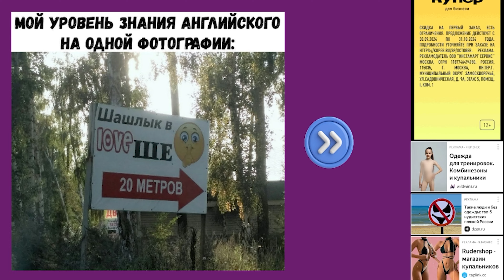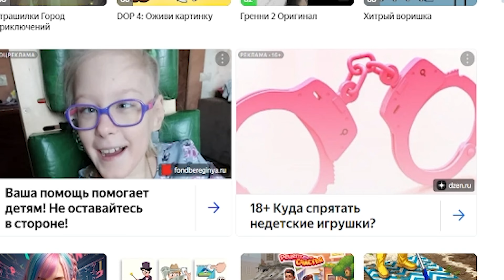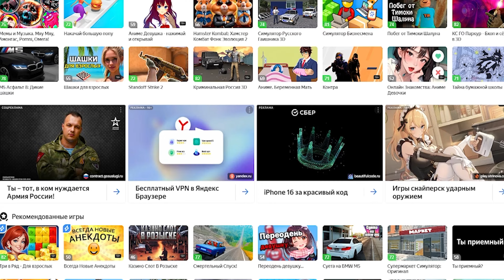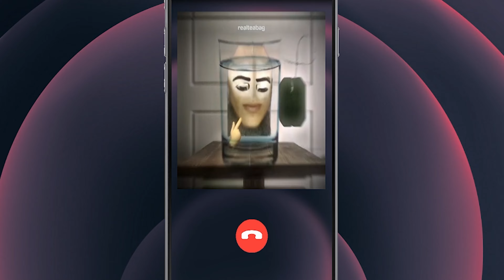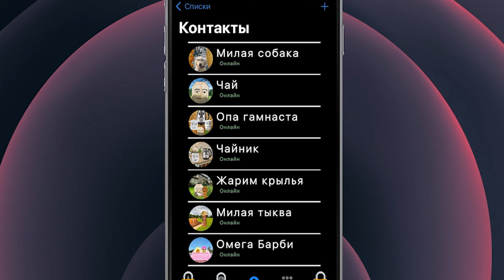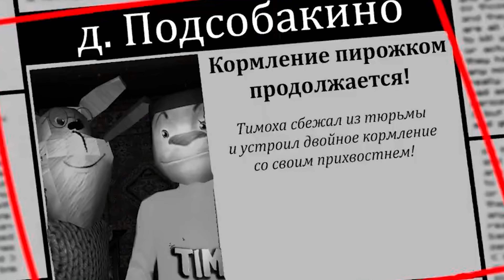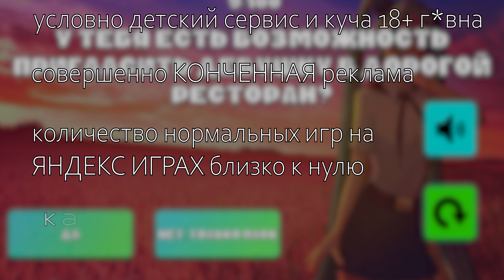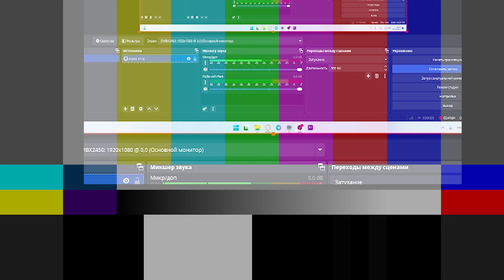ЯНДЕКС ИГРЫ - РАЗЛОЖЕНИЕ.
ЯНДЕКС ИГРЫ ПРОКЛЯТЫ ЯНДЕКС ИГРЫ ПРОКЛЯТЫ ЯНДЕКС ИГРЫ ПРОКЛЯТЫ ЯНДЕКС ИГРЫ ПРОКЛЯТЫ ЯНДЕКС ИГРЫ ПРОКЛЯТЫ ЯНДЕКС ИГРЫ ПРОКЛЯТЫ ЯНДЕКС ИГРЫ ПРОКЛЯТЫ
таймкоды:
0:00 - НАЧАЛО
2:00 - СРАВНИТЕЛЬНО БЕЗОБИДНЫЕ ИГРУЛЬКИ
3:03 - НЕМНОГО О РЕКЛАМЕ
4:01 - НАЧАЛО ТРЕША И АНИМЕ
5:20 - ПРОДОЛЖЕНИЕ ТРЕША И ДЕВУШКИ
7:26 - Я ДО СИХ ПОР В ШОКЕ...
10:33 - ПОСЛЕДНЯЯ КАТЕГОРИЯ(САМОЕ Г*ВНО)
11:55 - НАЧАЛО ((())) КОНКРЕТИКИ
15:08 - КОНЕЦ КОНКРЕТИКИ
16:11 - САМАЯ НЕ КАКАШНАЯ ЧАСТЬ ВИДЕО
17:47 - КОНЕЦ (ВСЕМ ПОКА)